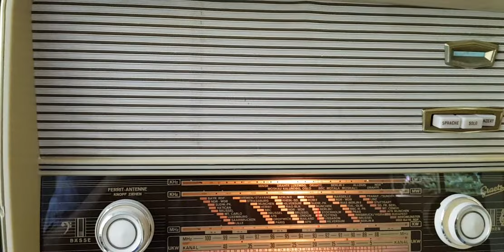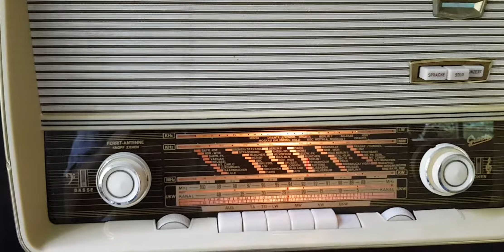Graetz Polka 813